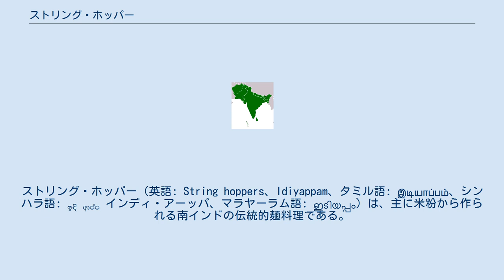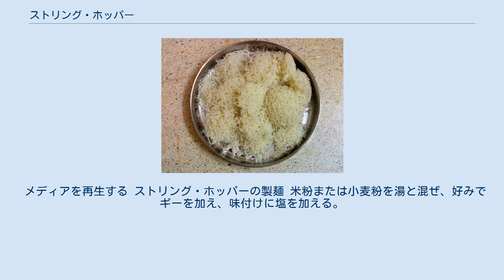ストリング・ホッパー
ストリング・ホッパー（英語: String hoppers、Idiyappam、タミル語: இடியாப்ப‌ம்、シンハラ語: ඉඳි ආප්ප インディ・アーッパ、マラヤーラム語: ഇടിയപ്പം）は、主に米粉から作られる南インドの伝統的麺料理である。
 インドのケーララ州、タミル・ナードゥ州、それにカルナータカ州の沿岸地域（特にダクシナ・カンナダ県とウドゥピ県）の料理であり、また隣国スリランカでも広く食されている。
名前の一つIdiyappamは、タミル語のidi（「細かく崩した」）とappam（「ホッパー」）から派生している。
 ストリング・ホッパーは米粉またはシコクビエ粉、それに塩と水から作られる。
小麦の全粒粉を加えると、茶色みを帯びる。
一般的にはジャガイモや卵、魚や肉のカレーとココナッツチャツネと一緒に朝食や夕食の主菜として食される。
スリランカとケーララ州のマラバール地方では、甘いココナッツミルクと合わせた形でも提供される。
基本的に昼食としては食されない。
スリランカでは、ストリング・ホッパーでピラウを作ることもある。
 メディアを再生する ストリング・ホッパーの製麺 米粉または小麦粉を湯と混ぜ、好みでギーを加え、味付けに塩を加える。
均質な生地に練り上げ、ストリング・ホッパー成型機かふるいに生地を詰め、麺をバナナの葉の上や、直接イドゥリ蒸し器へと押し出す。
好みですりおろしたココナッツを少量加え、5分から10分蒸して出来上がり。